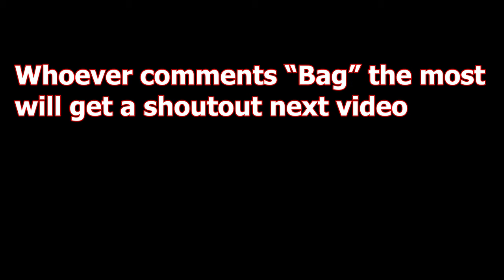Bag Boy 🎒 (Keyboard ASMR)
Bag Boy 🎒 (Fortnite Montage)
Fortnite Montage - "Bag Boy" (BrxkenBxy)
Song: BrxkenBxy - Bag Boy